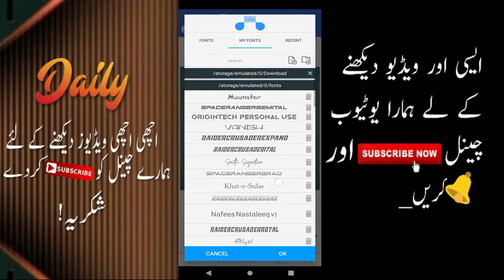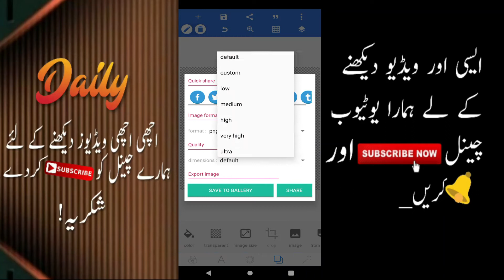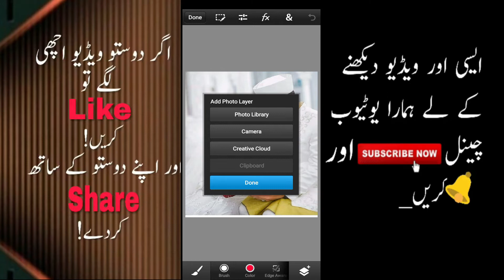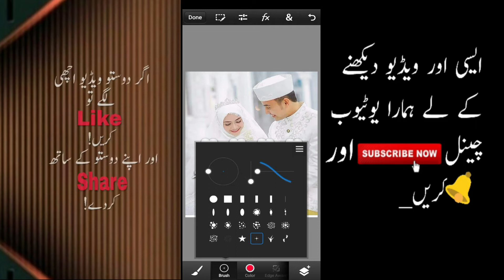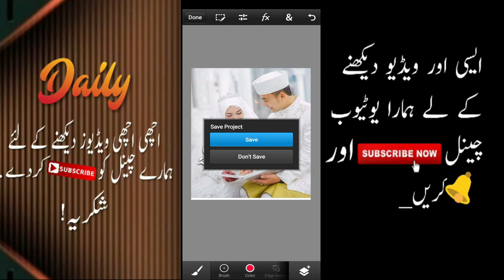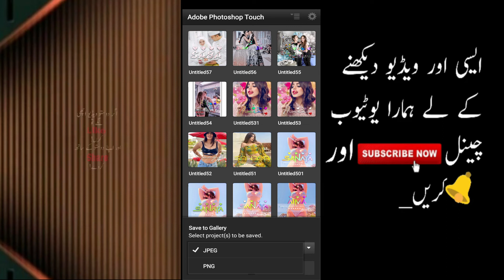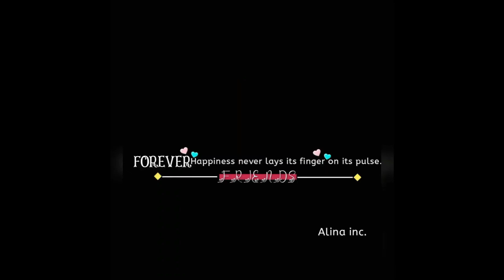New glass font,Stylish glass font,Star Glass font,Pixellab glass font,glass font dp editing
apps used
🔥Pixellab link🔥